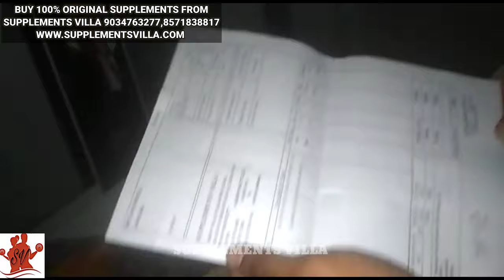Mutant mass gainer & Labrada creatine unboxing | mass gaining | supplements villa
Description
आपका स्वागत है आपके अपने यूट्यूब चैनल पर जिसका नाम है SUPPLEMENTS VILLA यहाँ पर हम आपको DIETARY Supplements ( WHEY PROTEINS, MASS GAINERS, PRE WORKOUTS, POST WORKOUTS, BCAA, AMINOS, TEST BOOSTERS ETC ) से संबंधित हर एक जानकारी हर एक नॉलेज देते हैं जो आपके Supplements खरीदने में काफी मददगार साबित हो सकती है इसलिए आप हमारे चैनल को जरूर Subscribe कर लें हम आपके लिए Supplements से संबंधित videos लाते रहेंगे 💪💪

धन्यवाद 🙏

100% ORIGINAL supplements खरीदने के लिए हमें सम्पर्क कर सकते हैं
SUPPLEMENTS VILLA
Address - shop number 611 railway road near obc Bank  palwal haryana pincode 121102.